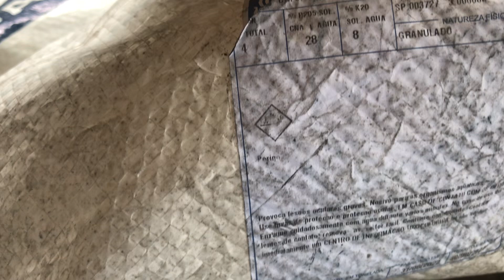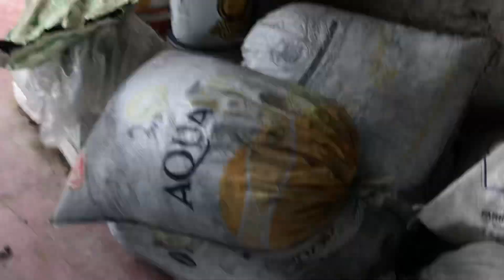Sobre raizes e nutrição da Rosa do Deserto